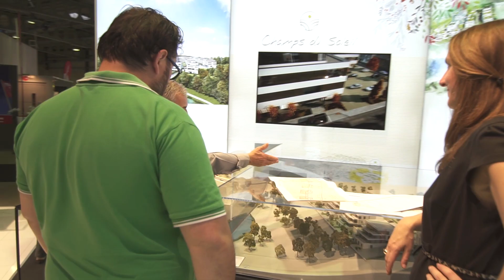HOME EXPO 2019_Save The Date